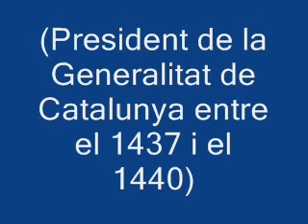Pere de Darnius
perededarnius